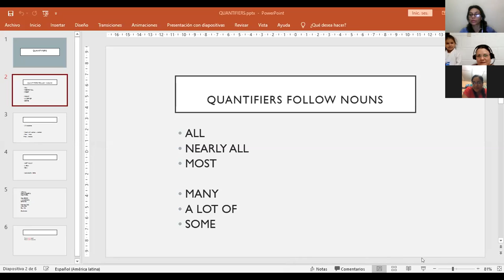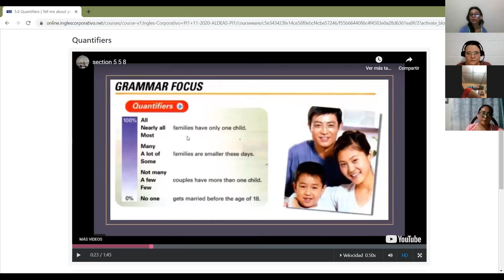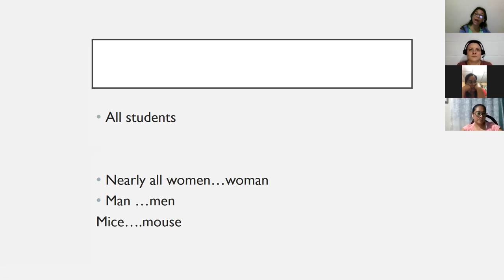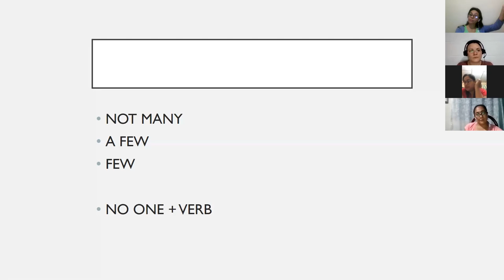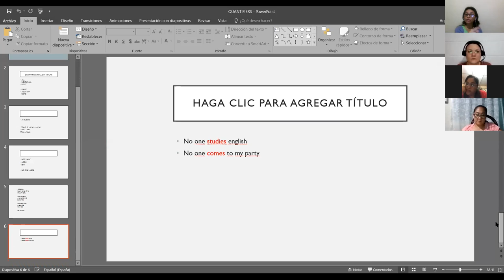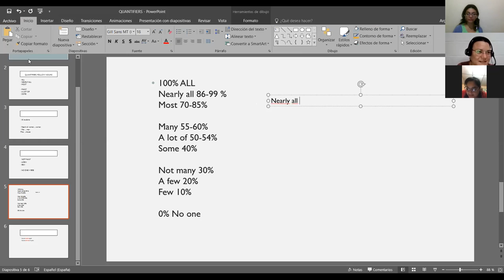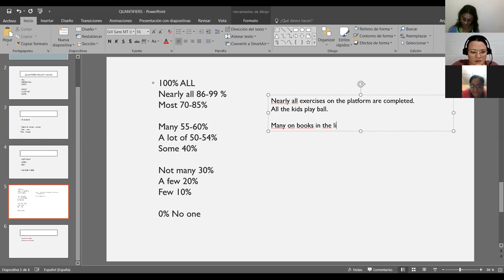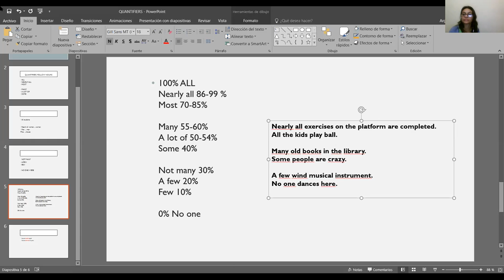Ingles Corporativo-quantifiers part 2